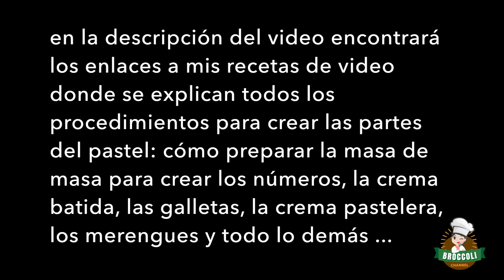1000 veces Gracias! - Alessia Cazzaniga - Recetas Italianas - 1000 YouTube Followers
Un pastel para agradecerle... Preparándolo y publicándolo ¡Me di cuenta de que ya ha aumentado a más de 2000!
En cualquier caso, los primeros 1000 seguidores deben celebrarse de manera diferente, son un pasaje ritual...
El pastel de 1000 Followers de YouTube que creé tiene bases en forma de números hechas con mi pasta "Pasta Frolla". En este enlace puede ver cómo se prepara mi masa italiana de pasta quebrada

Mientras que en este otro enlace puede ver cómo se cortan las formas de la pasta frolla, por ejemplo, por números

Aquí está el enlace donde puedes ver cómo se crean los Muffins que inserté a los lados del pastel
Si tiene preguntas, sugerencias, consejos, siempre me complace responderle en los comentarios...

¡Sígueme!